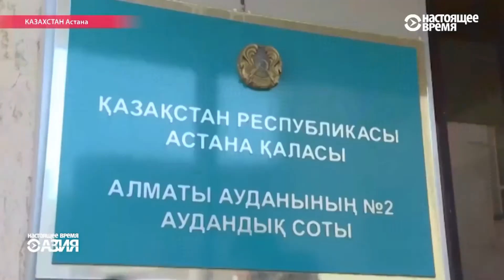Kazakhstan : 2,5 ans de prison fermes pour syndicalisme.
Kazakhstan : 2,5 ans de prison fermes pour incitation à la grève !
La condamnation de Nourbek Kushakbaev menace tous les travailleurs du Kazakhstan !

Le 7 avril, un tribunal correctionnel d’Astana a condamné l’inspecteur du travail et vice-président de la Confédération des syndicats du Kazakhstan, Nourbek Kushakbaev, à 2 ans et 6 mois de prison, et à payer des dommages pour un montant de 25 millions de tenges (80.000 euros) à la Compagnie pétrolière employeur. Il s’agit d’un verdict politique adressé à l’ensemble de la classe ouvrière du Kazakhstan, car à partir de maintenant tous les débats et déclarations de grèves seront punissables pénalement.

Il est à noter que Nourbek Kushakbaev a été condamné en vertu de l’article 402 du Code criminel qui punit « Les actions qui encouragent la participation à des grèves illégales ». Cet article, qui punit « l’incitation à la discorde sociale », est spécifiquement dirigé contre les militants syndicaux et les groupes de travail qui participent aux grèves déclarées illégales au Kazakhstan.

En fait, Nourbek Kushakbaev a été condamné pour ses activités syndicales et son opposition à l’arbitraire des employeurs, pour avoir avec ses camarades demandé l’abolition de la décision du tribunal du 4 janvier 2017 qui a dissous la Confédération des syndicats indépendants du Kazakhstan.
Le 5 janvier, les travailleurs de la compagnie pétrolière « Oil Construction Company » de la région de Manguistau avaient entamé une grève de la faim pour exiger l’annulation de la décision du tribunal.

20 janvier Nourbek et son collègue, le président du syndicat des travailleurs d’« Oil Construction Company », Amin Eleusinov, ont été arrêtés, menottés et emmenés par avion au centre de détention à Astana. Le lendemain, les bureaux du syndicat à Aktau ont été fermés et scellés. Plusieurs dizaines de militants syndicaux ont été licenciés et condamnés à une amende pour avoir participé à une grève de la faim de masse.
Les autorités ont cherché à réprimer l’action de protestation qui a été rejointe par de nouvelles entreprises de la région de Manguistau.

Nous devons agir ensemble pour nous opposer à cette répression et lancer une campagne pour demander la libération de Nourbek Kushakbaev, annuler les articles du Code pénal, qui punissent la grève et les manifestations pour la défense du travail, les droits sociaux et politiques. Le mouvement ouvrier n’a qu’une seule issue, lutter contre le régime Nazarbaïev pour obtenir la libération de ses dirigeants et la destruction du système esclavagiste.

PS : Narsultan Nazarbaïev est au pouvoir depuis 27 ans au Kazakhstan. Il est un partenaire stratégique du président russe, Vladimir Poutine.